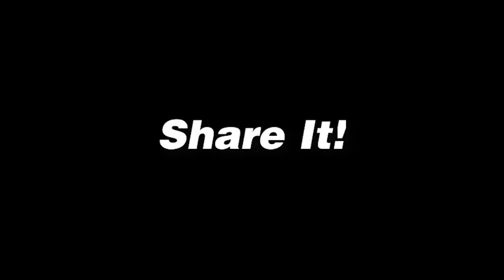Video Clips Jornada Siete Copa Tahuichi 2019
es la red social donde jugadores, entrenadores y aficionados comparten su pasión y amor por el fútbol, de manera fácil y GRATUITA.
Dream It! Share It! Live It!